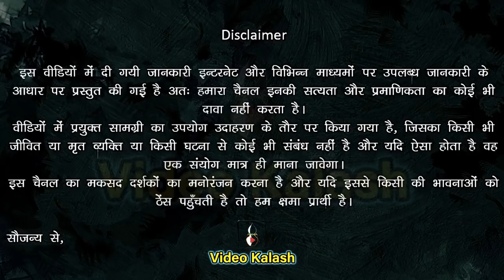ग्रहण लगाने वाले राहु-केतु की पौराणिक कथा || Rahu Ketu || Video Kalash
हमार ब्रह्माण्ड असिमित रहस्यों से भरा हुआ है, इसमें अन्नत कोटि के ग्रह नक्षत्र और आकाश गंगाऐं मौजुद है।

प्राचिनकाल से लेकर अब मानवजाति सदैव इसे जानने को उत्सुक रही है और इसमें हमें आशातीत सफलता भी मिली है,

परंतु तुलनात्मक रूप से देखा जाए तो ग्रह नक्षत्रों का जो प्राचिन ज्ञान हमें वेद-पुराण या ज्योतिषशास्त्र में मिलता है, ऐस अद्भुत ज्ञान हमें आज का विज्ञान भी दे पाने में असमर्थ ही नजर आता है।

ऐसी ही एक गजब की पौराणीक कथा हमें स्कन्द पुराण के अवन्ति खण्ड में देखने को मिलती है, जिससे हमें पता चलता है कि, आखिर सुर्य और चंद्रमा को ग्रस लेने वाले या यूँ कहें कि, शनि से भी भयानक माने जाने वाला राहु ग्रह कौन है और अन्य ग्रहों से इसकी क्या शत्रुता है?

तो आइये एक बार विस्तार से प्रकाश डालते है कि, आखिर कैसे जन्मा था ये ग्रह और क्यूँ ये अन्य ग्रहों से अभी तक अपनी शत्रुता निभाते आ रहा है।

नमस्कार और एक बार फिर स्वागत है, आप सभी का आपके अपने ‘फेस्टिवल्स् ऑफ इंडिया’ युट्यूब चैनल पर।